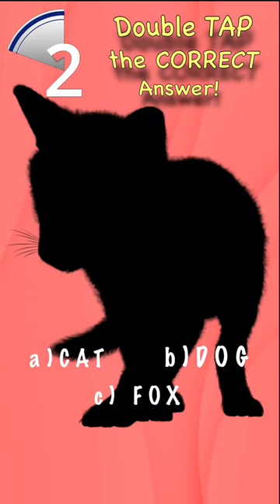🦊Guess the farm animal shadow game cat dog fox? quiz video Morgan Bryan Martin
Animal shadow game ! Fun game for everyone.
Guess the farm animal from their shadow. Animals found on a farm.
Cat, Dog, or Fox?  Song - Bryan Martin We Ride

This is an excellent video / game to learn the English names and sounds of animals of all different types in a fun way.

The  @KoolKingdomTV  channel is the a fun way to learn about many animals.
In this video we test your knowledge of farm animals. First, we will show a shadow of farm animals, then you will have 3 seconds to choose between the three answers shown on screen.
👆🏻👆🏻Double TAP the answer you think is correct!
After the timer is up the animal will be revealed with the English pronunciation of the animals name. A real-life video or photo will be shown of the animal.

This is an excellent educational method for learning the English language and practice your vocabulary and learn in a simple way. You will also learn about the many animals in the world!

The animals
Lets guess the farm animal from its shadow.
Can you guess which farm animal's shadow is seen in the video?
Educational video
Music Video